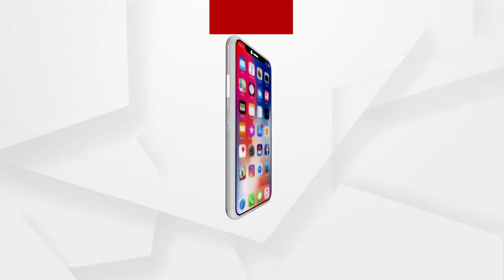Newsroom Live : ଉପେକ୍ଷିତ ଗରିବ ଅତି ଗରିବ